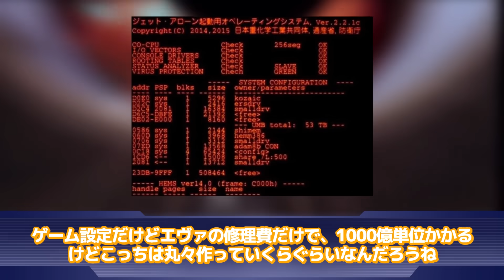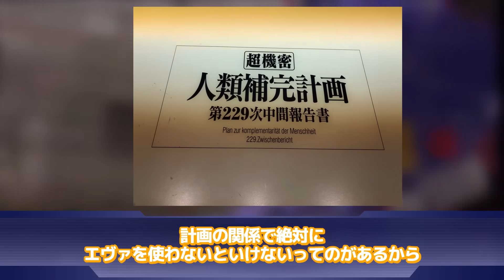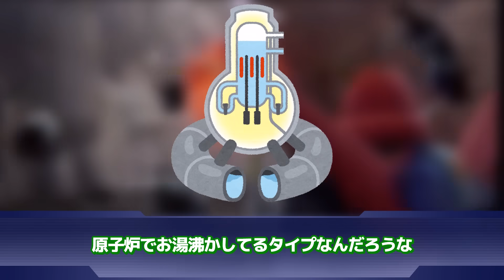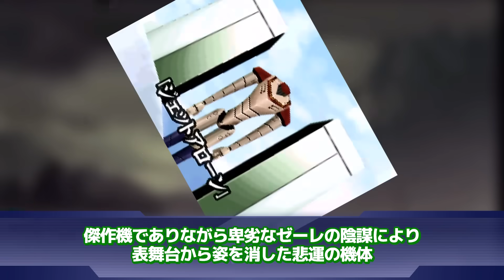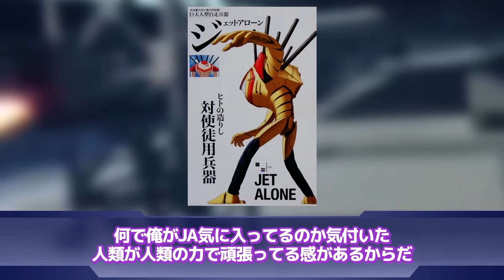【新世紀エヴァンゲリオン】「傑作機でありながら卑劣なゼーレの陰謀により表舞台から姿を消した悲運の機体」に対するネットの反応集｜ジェットアローン｜ジェットアローン改｜JA-02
▋ロボレポ